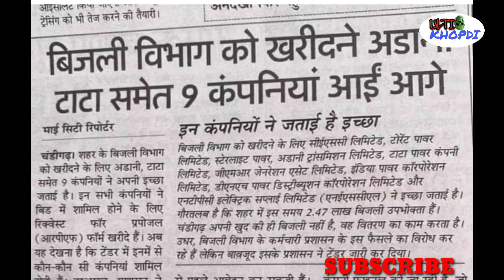The reality of coal shortage in India / क्या देश अंधेरे में डूबने वाला है ? अब क्या होगा?